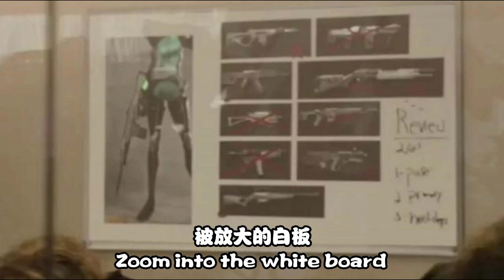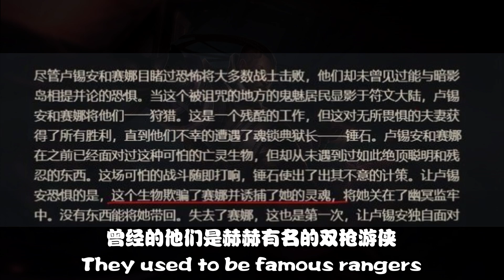英雄联盟新ADC英雄 赛娜? 竟然是路西安的老婆?! New Champion ADC Leaked: Senna? She is Lucian wife?! [English Subtitle]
英雄联盟新英雄 赛娜? 竟然是路西安的老婆?! New Champion Leaked: Senna? She is Lucian wife?! [English Subtitle]

喜欢这个视频也欢迎大家可以点赞,分享,留言
谢谢大家的观看和支持:)

Nightcore - Culture Code - Feel Again (feat. Harley Bird)